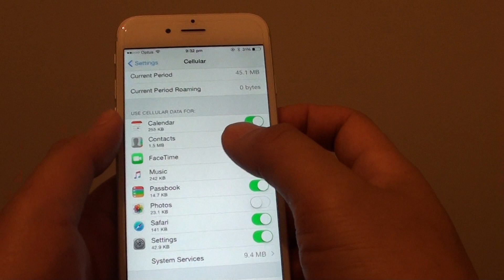iPhone 6: How to Restrict a Specific App From Using Mobile Cellular Data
Learn how you can restrict a specific app from using mobile cellular data on iPhone 6.